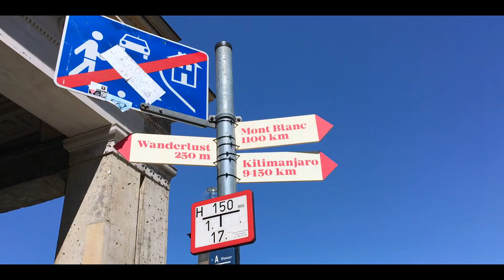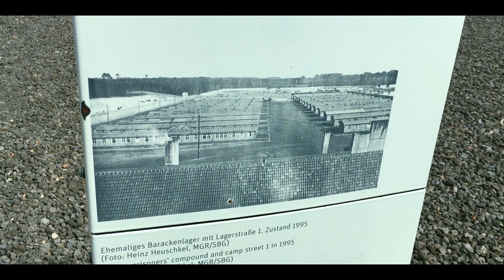My Tourist Tales Takes You To : Berlin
For my 23rd birthday my best friend and I decided to take a short city break to Berlin during the spring. It was our first time in Germany and so we decided to squeeze in a day trip to Ravensbruck concentration camp to see as much as we could. Berlin is such a cool city, I definitely recommend going. Four days wasn't enough for us to see everything so here's a snippet of what we got up to.